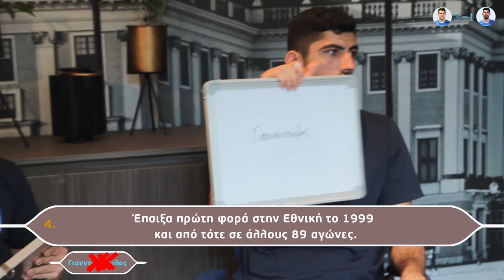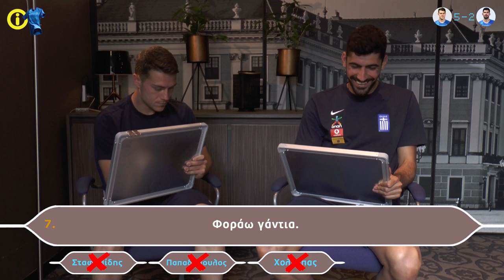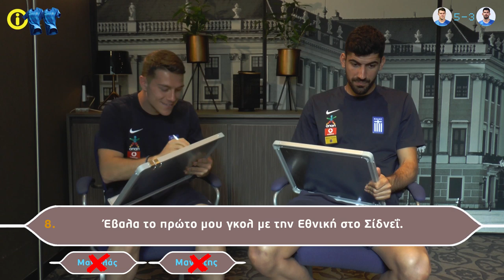Βρες ποιος είμαι! | Κούτρης vs Μπουχαλάκης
Παραγωγή: VDEL Video Productions
Κάμερα-μοντάζ: Νικόλ Ζαπατίνα